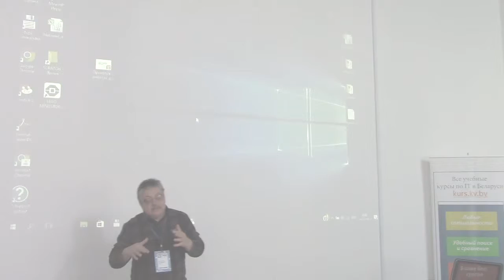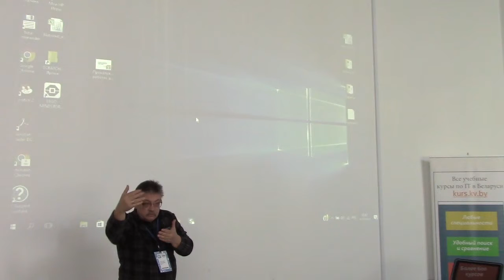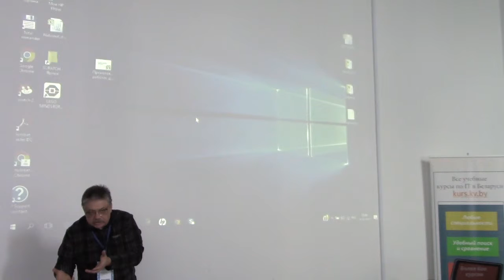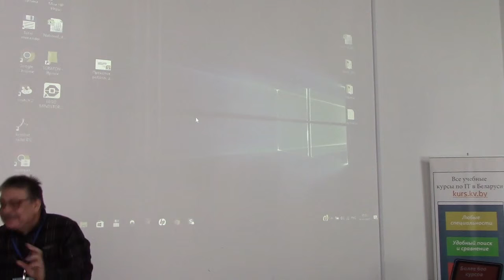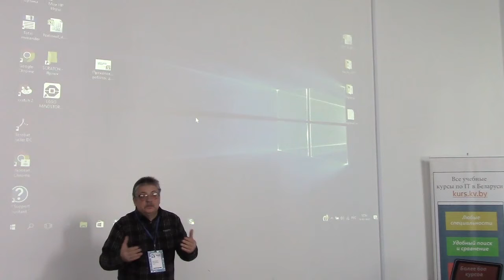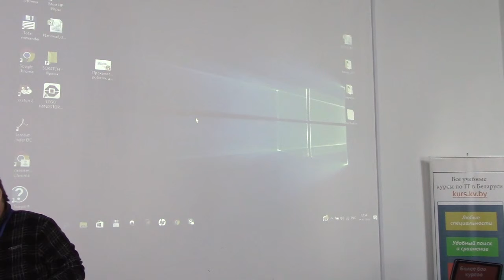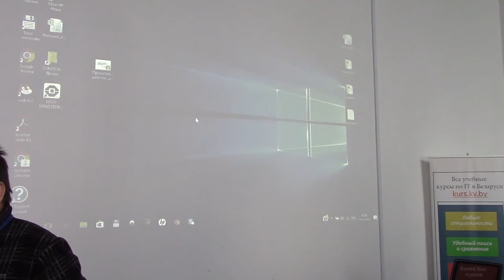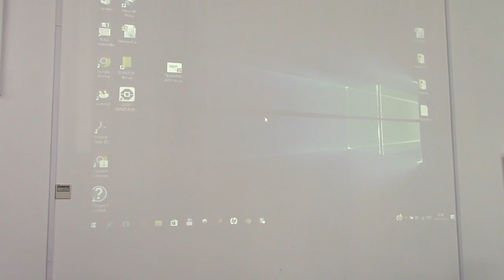Концепция построения «Умных вещей»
Василий Мащенко, руководитель проектов конструкторского бюро Regen
"Концепция построения "Умных вещей" с использованием распределенных вычислительных ресурсов разных мощностей"

video by
Vladimir Baranich